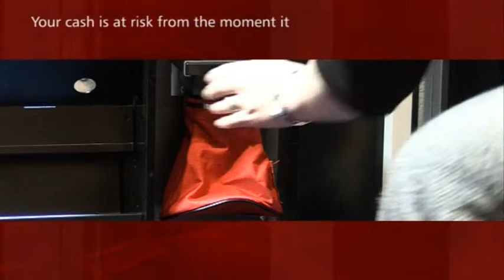Vehicle Safe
The Vehicle safe from Safer Systems protects valuables whilst in transit, when they are often at their most vulnerable.  The safe, which can be fitted to a vehicle using standard keys, allows for the quick and discreet depisit of cash bags in the vehicle.